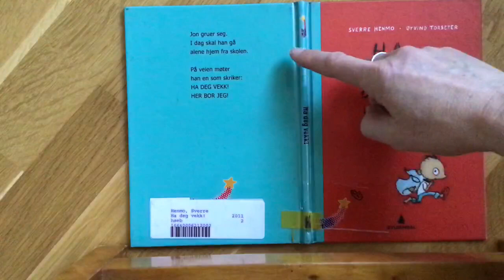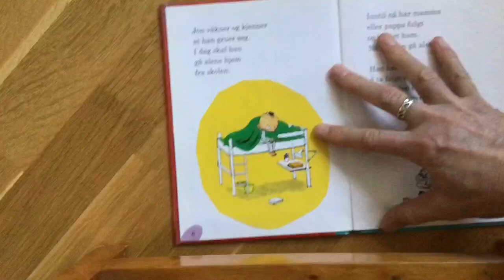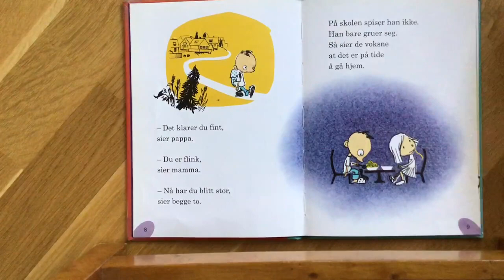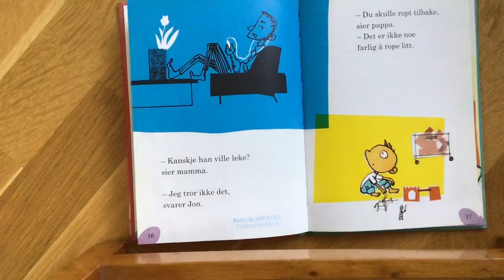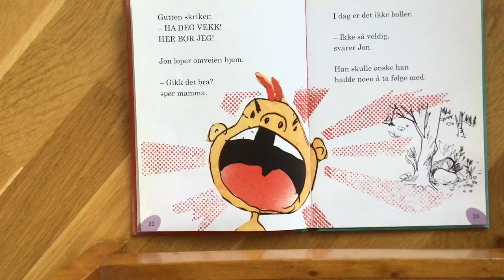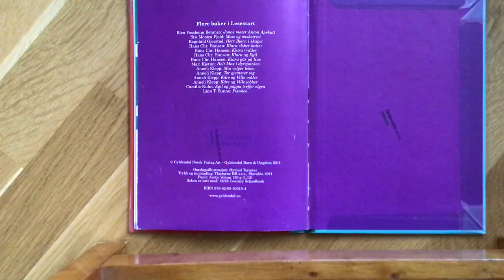Høytlesing «HA DEG VEKK!»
Anne Lise og Herr Nelsson leser høyt 😊